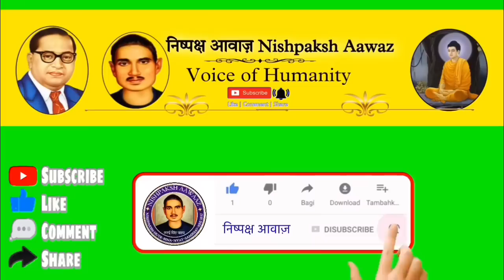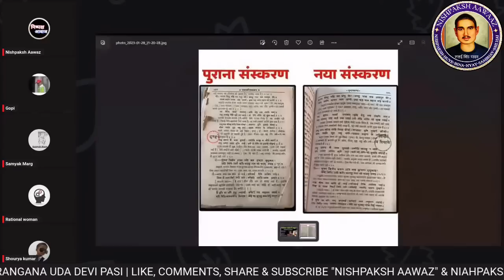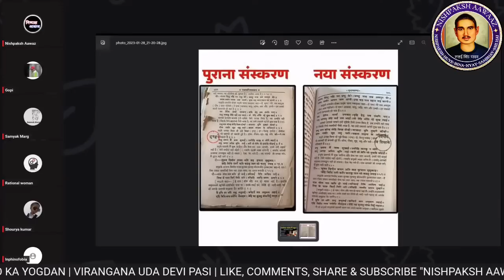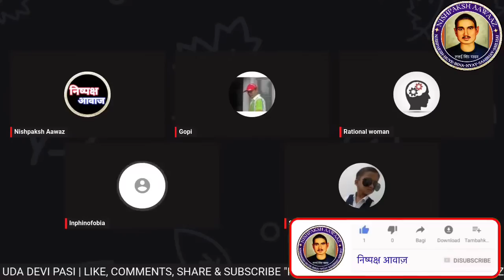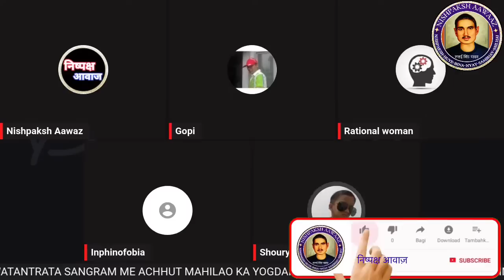92: सनाटुन्नी आया रामायण को बचाने शौर्य सर ने कर दी भयंकर धुलाई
"निष्पक्ष आवाज" YouTube Channel को Support करना चाहते हैं तो निचे दिए लिंक पर जाकर जरूर Support करे 👇

Tag Line :- निष्पक्ष हुए बिना न्याय संभव नहीं है.

दोस्तों तर्क से फर्क पड़ता है आपको यकीन ना हो तो करके देखो मैंने तो तर्क के द्वारा हजारो सालो से खड़े अन्धविश्वासी महलों को मिनटों में गिराया है – रमेश कुमार
Legal Note :-
Nishpaksh Aawaz promotes the fundamental duty of Art. 51A(h) of Indian Constitution. i,e. Scientific tremprament and its Fundamental right for Art. 19(1)(a) Right to freedom of speech and Expression.
This video is a work of satire to encourage Scientific Tempraments among people purpose only and is not intended to defile and defame any religious, regional or social groups.
If you have any grievances with regard to the content of video, please contact the creator through Email / inbox.

Thanks & Regards
Nishpaksh Aawaz